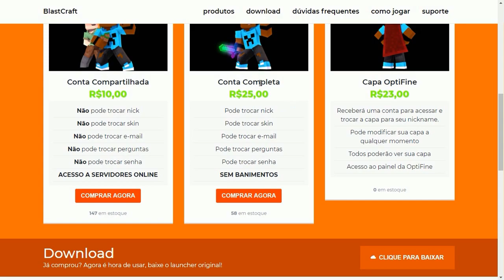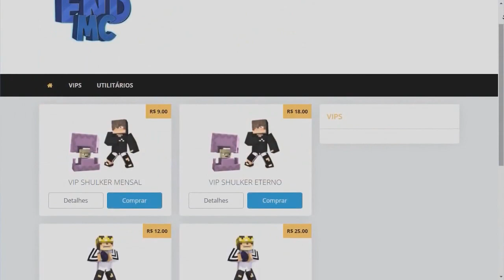INAUGURAÇÃO DO MEU SERVIDOR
Meu Servidor de Minecraft